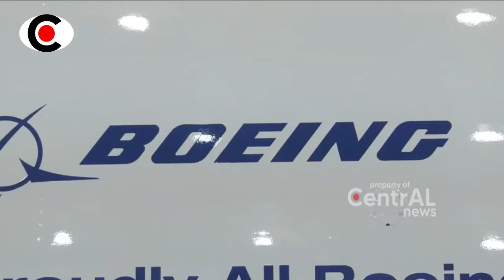AZ4B MEM4TIKAN BAGI ISR4EL!! PSAW4T ZI0NIS TERGUNC4NG MELUK4I BANYAK OR4NG Y4UDI ~ BERITA TERKINI